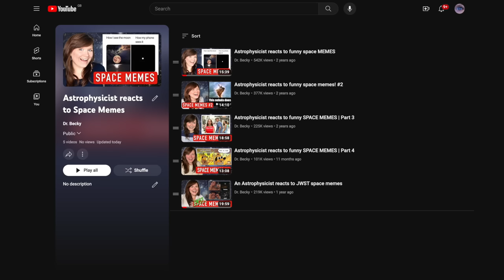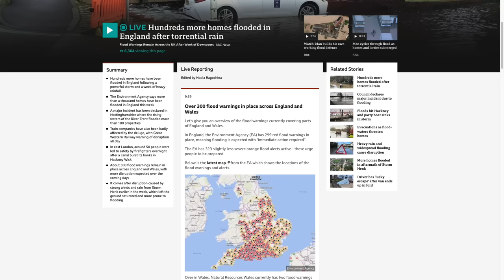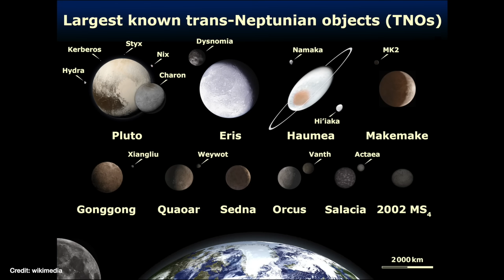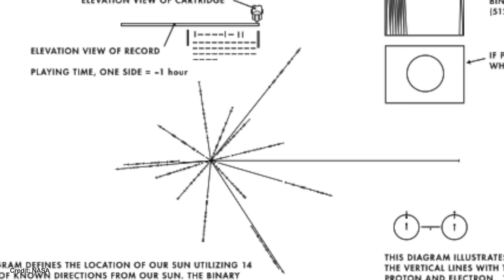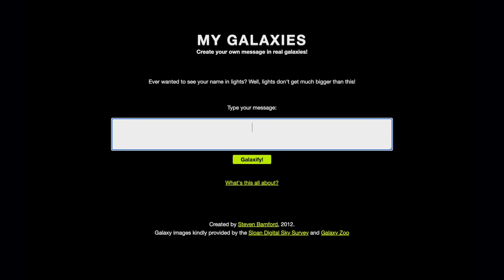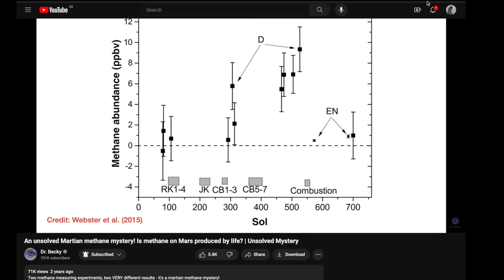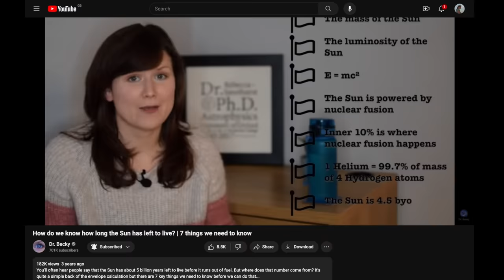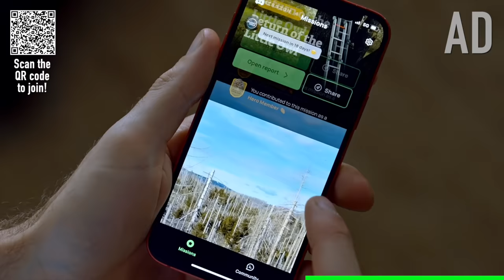An Astrophysicist reacts to funny SPACE MEMES | PART 5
and use the code DRBECKY for your first month's subscription free on me. If you want to get to know Planet Wild better first, check out their latest mission video on how they're using honeybees to save elephants and protect farmers’ crops in Tanzania

My previous video on how we know the Sun has 5 billion years left to live

00:00 - Introduction
00:45 - Meme 1: buying a telescope leads to clouds
04:37 - Meme 2: Pluto ISN'T A PLANET
06:14 - Meme 3: Voyager Golden Records and JWST ?
09:21 - Meme 4: Curiosity vs Perseverance on Mars
11:13 - Meme 5: Great Wall of China from Space
12:23 - Meme 6: Death of the Sun
14:46 - Planet Wild AD
16:01 - Bloopers

📚 My new book, "A Brief History of Black Holes", out NOW in paperback, e-book and audiobook (which I narrated myself!)